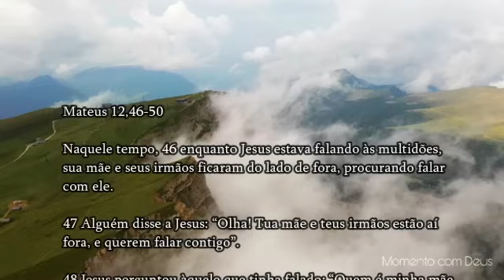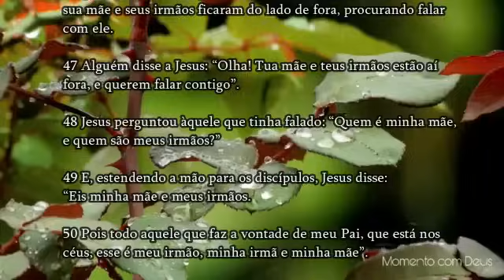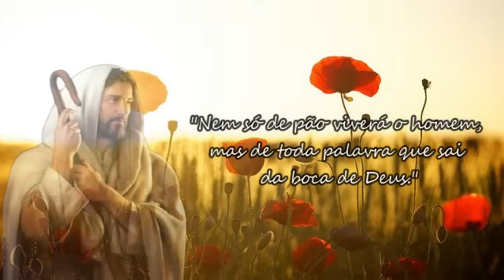Palavra de Deus para mim hoje | Palavra do dia | DEUS te diz: se agir assim, não saberei quem tu és